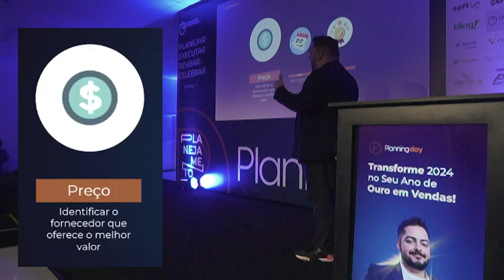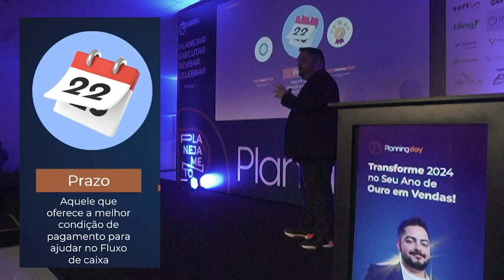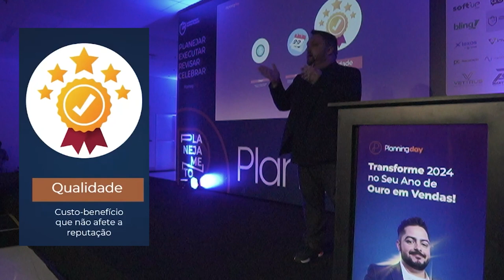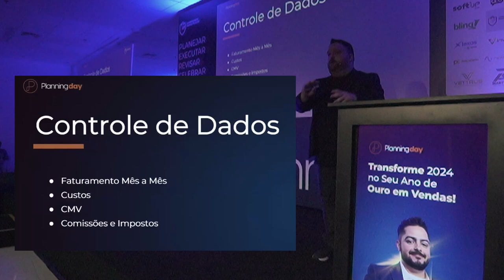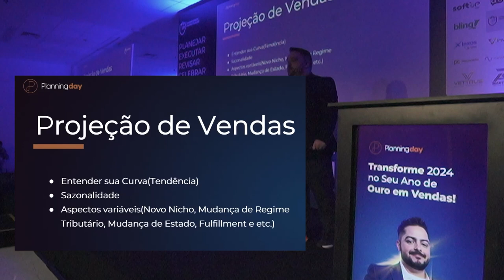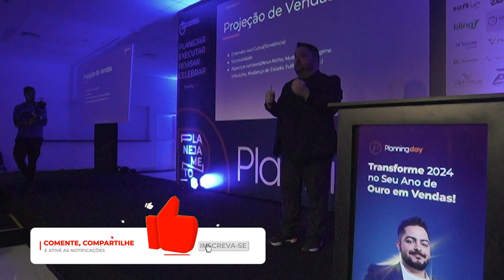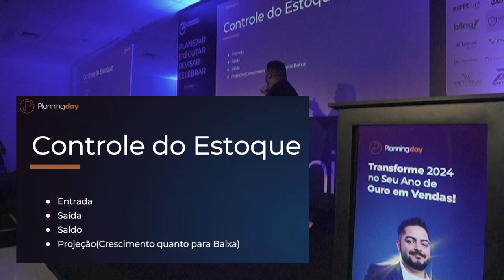Veja como fazer o PLANEJAMENTO de COMPRAS da sua operação e AUMENTE as SUAS VENDAS nos Marketplaces!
Tenha o Método para transformar as suas Vendas nos Maiores Marketplaces do Brasil e Ultrapasse os 120 MIL mensais Maximizando o seu Lucro:

Neste vídeo, detalhamos a importância vital do planejamento de compras e como ele se alinha estrategicamente com os objetivos gerais de sua empresa. Abordamos tópicos essenciais que transformarão sua abordagem à gestão de negócios, desde a negociação com fornecedores até a eficiência do controle de estoque.

🔍 Principais tópicos:
Entendendo o Planejamento de Compras: Compreenda como prever os insumos necessários para sua operação e como isso impacta diretamente na eficiência e lucratividade do seu negócio.
Dados e Análise para a Tomada de Decisões: Aprenda como usar dados de faturamento, custos e vendas para tomar decisões informadas e otimizar suas estratégias de compras.
Projeção de Vendas e Tendências de Mercado: Descubra como analisar tendências de mercado, incluindo a sazonalidade dos produtos, para fazer projeções de vendas mais precisas.
Gestão Eficiente de Estoques: Veja como o controle de estoque influencia o planejamento de compras e aprenda estratégias para otimizar seu estoque sem afetar negativamente seu faturamento.

🌟 Não perca este guia abrangente que oferece insights valiosos e estratégias práticas para aprimorar a gestão de compras e alavancar o sucesso do seu negócio!

Cupom: UMKARKETPLACE